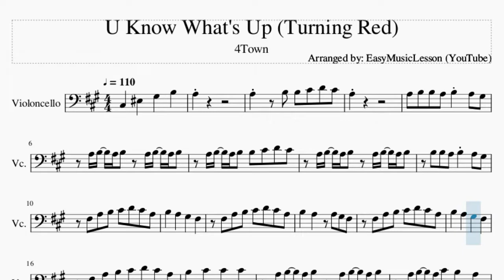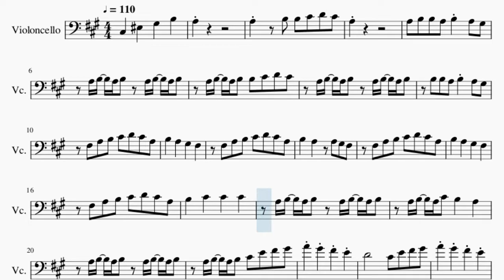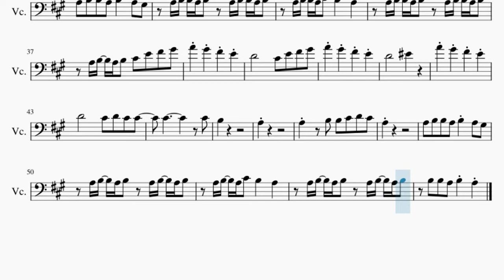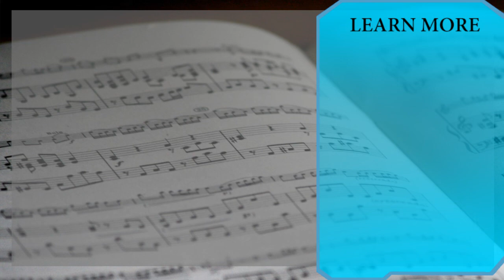Cello Sheet Music: How to play U Know What's Up (Turning Red) by 4Town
Comment and let us know how the videos have helped you. It keeps us going! :)Here is a sheet music/tab video on the song U Know What's Up (Turning Red) by 4Town on the cello. A cello sheet music arrangement which is transposed to notes that are easily played by cello, for the song U Know What's Up (Turning Red) by 4Town.

EasyCelloLesson teaches you to play the your favorite instrument, through well-arranged sheet music so that you too can learn how to play U Know What's Up (Turning Red) by 4Town on the cello as fast as you can. A cello sheet music with backing tracks to help your play the song better.

Chords of Cello arrangement:
F# Min   D Maj   C# Maj   F# Min   D Maj   C# Maj   F# Min
D Maj   C# Maj   F# Min   D Maj   C# Maj   F# Min   D Maj   C# Maj
D Maj   C# Maj   F# Min   D Maj   C# Maj

Melody notes of Cello:
C#3   F3   G#3   B3   A3
A3   B3 B3 C#4 D4 C#4
A3
A3 B3 B3 A3 B3 A3 G#3
A3 B3 A3 B3 A3 B3 A3 B3
A3 B3 A3 B3 B3 C#4 D4 C#4
B3 B3 A3 B3 A3 G#3
F#3 A3 B3 C#4 D4 C#4 A3
B3   A3   G#3   F#3
B3   A3   A3 G#3 F#3
B3   C#4   C#4   C#4
A3 B3 A3 C#4 B3   A3
A3 B3 A3 B3 C#4 E4 F#4 G#4
A4 G#4 F#4 E4
D4     C#4 E4 F#4 G#4
D4       F4
D4     C#4 D4 C#4 C#4
C#4         C#4
B3
A3
A3
D4       F4
C#4         C#4
B3
A3